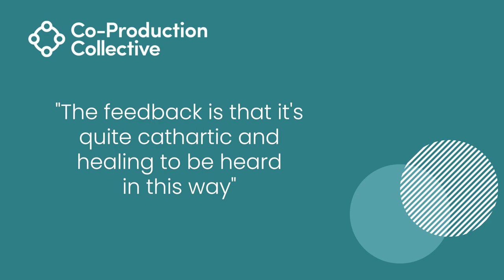Co-Pro Stories: Sophie Extract